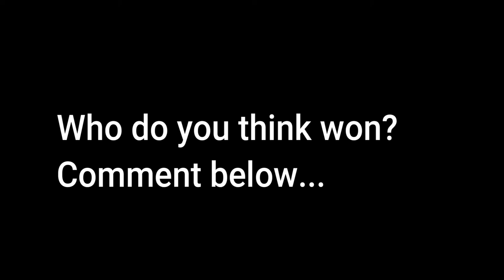usa kills itself in worldbox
Usa is cool